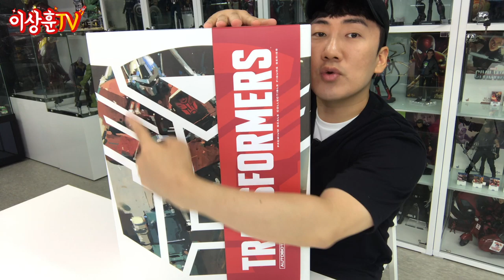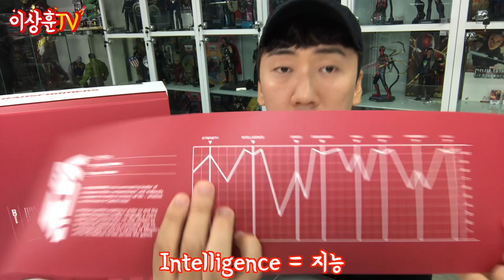원조 만찢남! 거대 옵대장 클래식 에디션! [3A]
쓰리에이 프리미엄 스케일 제너레이션 원
옵티머스 프라임 클래식 에디션 (길다;;) 입니다.
피규어의 30%가 다이캐스트, 크기는 40cm가 넘습니다.
롱다리 옵대장~ 유연성 갑 옵대장~ 이쁘게 봐주세요~ ㅋㅋ